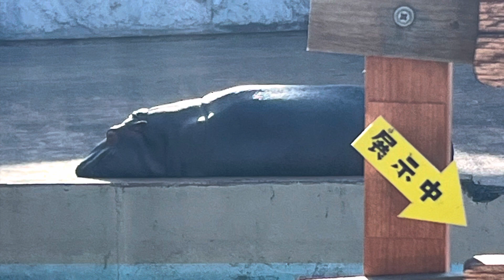東武動物公園に行ってきた。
ハルマツ3歳　東武動物公園に行ってきた。
おでこ負傷中で顔が腫れている。